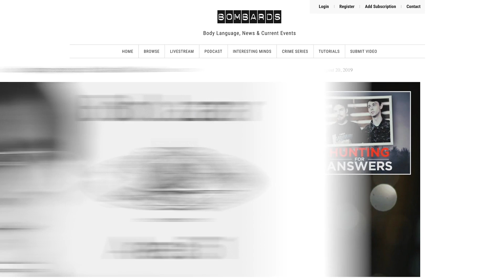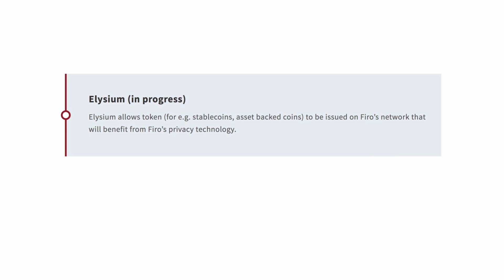Body Language: Biden, who counts the votes